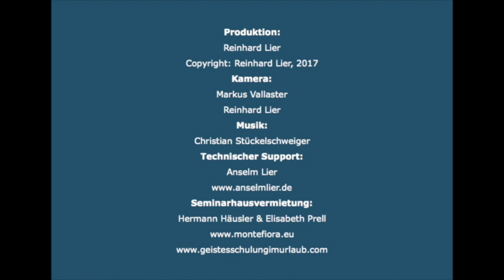Geistesschulung und Ein Kurs in Wundern sowie Familienstellen in der Toskana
Reinnhard Lier berichtet über seine Seminare Geistesschulung im Urlaub, Ein Kurs in Wundern, in der Toskana bei Saturnia. Die Toskana ist der ideale Ort für Geistesschulung.

Informationen zu Reinhard Lier

Reinhard Lier ist seit über 40 Jahren Seminarleiter und Vortragender. Seine berufliche Tätigkeit basiert seit 2008 auf der Geistesschulung „Ein Kurs in Wundern“ von Dr. Helen Schucman. Seine Interpretationen sind spannend aufbereitet (und immer wieder hörenswert).

Die APP ist als digitales AUDIO-HÖRBUCH gestaltet und ist - wie ein Buch - in Kapitel gegliedert. Das Besondere an meinem Hörbuch ist die laufende ERWEITERUNG sowie die Möglichkeit, mit anderen APP-Nutzern zu CHATTEN und sich mit Gleichgesinnten zu vernetzen.

Wenn Sie diese Podcast-App und meine Arbeit unterstützen möchten, freue ich mich über jede Gabe und danke herzlichst dafür.

Bankverbindung Reinhard Lier:

Sparkasse MM-LI-MN:
SWIFT-BIC: BYLADEM1MLM

Schweiz (Franken-Konto!):
Alpha-RHEINTAL-Bank AG Heerbrugg
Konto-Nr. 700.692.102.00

Swift-Nr. (BIC): ARBHCH22

Meine Buchempfehlungen:

Gerne könnt Ihr auch bei Eurem lokalen Buchhändler bestellen oder hier über mich bei Amazon:

Ein Kurs in Wundern: Textbuch /Übungsbuch /Handbuch für Lehrer
Autorin: Helen Schucman: ISBN 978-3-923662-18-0

Die Ergänzungen zu Ein Kurs in Wundern: Psychotherapie: Zweck, Prozess und Praxis
Autorin: Helen Schucman: ISBN 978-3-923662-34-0

Die Essenz von Ein Kurs in Wundern
Autor: Kenneth Wapnick: ISBN 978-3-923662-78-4

Den Widerstand aufgeben - Die Liebe Annehmen: Ein Kurs in Wundern in der Praxis
Autor: Kenneth Wapnick: ISBN 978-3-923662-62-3

Allgemein rechtlicher Hinweis:

Es wird im Vortrag mehrmals auf folgendes Buch hingewiesen „Ein Kurs in Wundern“ (Titel der Originalausgabe „A Course in Miracles“), Greuthof Verlag und Vertrieb GmbH, ISBN 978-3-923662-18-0. Ein Kurs in Wundern, EKIW und A Course in Miracles sind als eingetragene Markenzeichen international geschützt. EKIW ist die Abkürzung für den Titel des Buches „Ein Kurs in Wundern“. Reinhard Lier sieht sich als Interpret und Vermittler von EKIW. Seine Vorträge, Podcasts und Seminare stellen seine persönliche Meinung dar und sind als unabhängig von den Rechteinhabern von EKIW (Deutschland: Greuthof-Verlag) zu sehen.